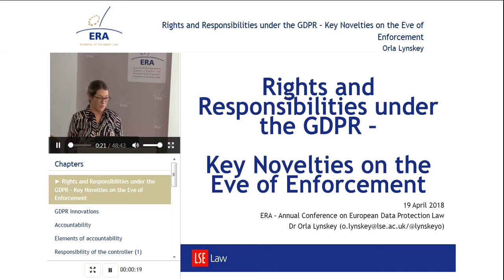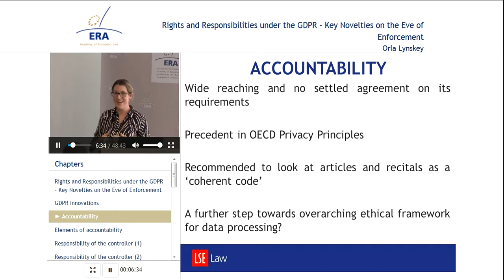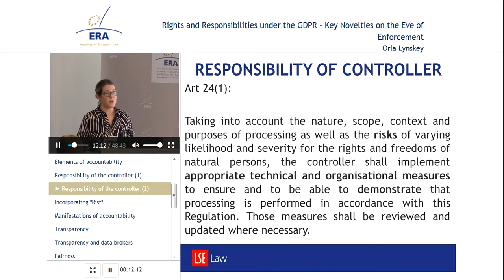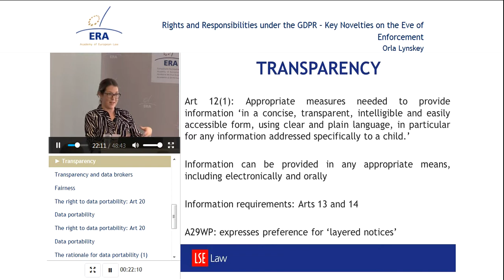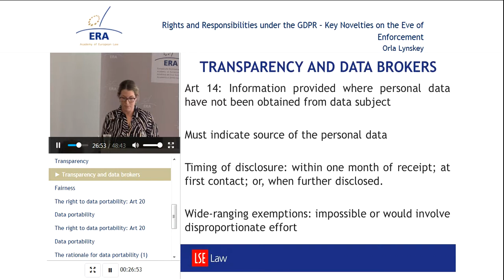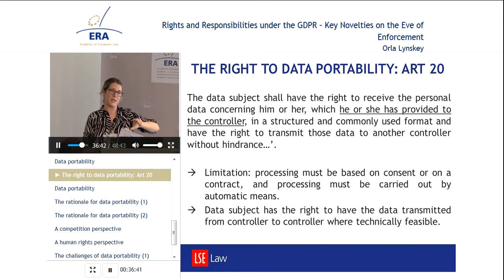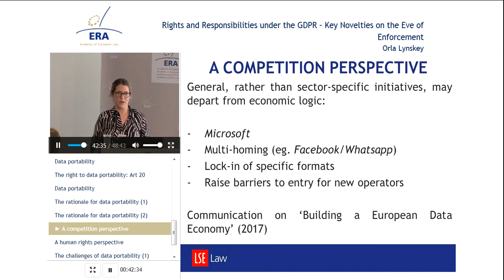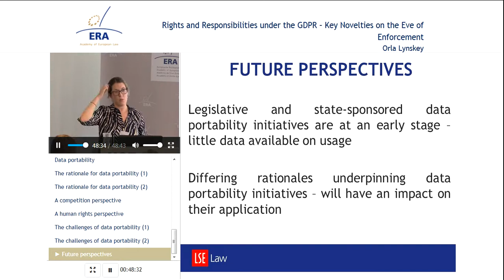Rights and Responsibilities under the GDPR – Key Novelties on the Eve of Enforcement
Orla Lynskey, Assistant Professor of Law, London School of Economics.

Benefits of the premium version:
- Interactive features
- Quiz

Topic:
Orla Lynskey gives a broad overview of the GDPR’s innovations, including new principles of personal data processing such as the data controller’s accountability and data portability. The topics of fairness of data processing and its transparency are also addressed.